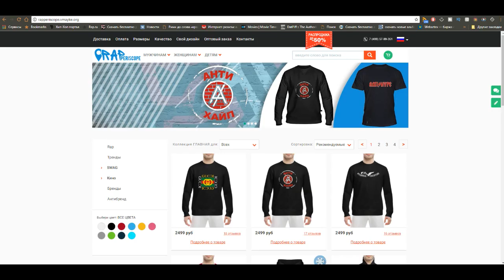Fallen MC о финал 140 BPM, GOKILLA, PLVY BLVCK, Oxxxymiron, Booker, Замай, Слава КПСС (24.1.2018)